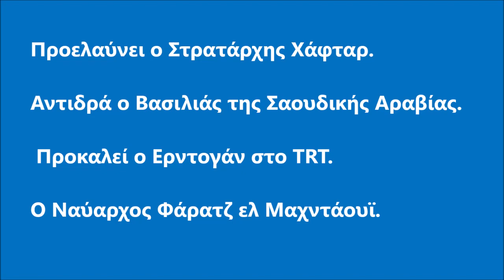Εξελίξεις για τη συμφωνία Τουρκίας Λιβύης παρέμβαση του Βασιλιά Σαλμάν